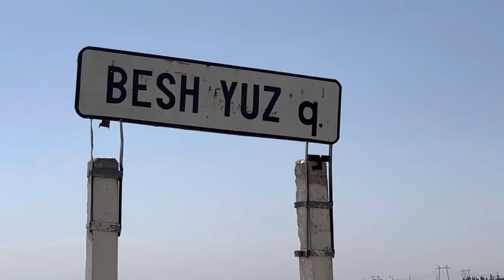Zomin ORIF CHO’PON Urug’likka 1000 ta QO’CHQORLARNI QANDAY boqadi foydali Video ko’ring